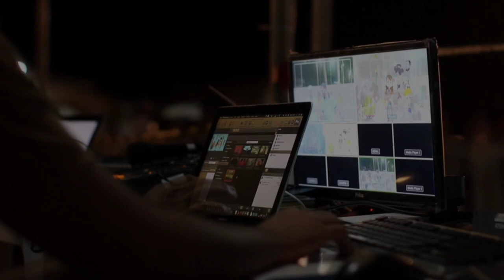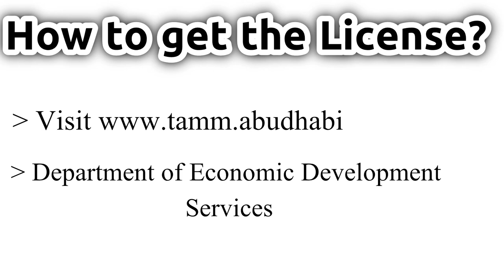UAE Govt to Impose Penalty On Unlicensed Social Media Influencers from July | DXB Updates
From July 1, social media influencers and establishments engaged in advertising and providing advertising services without a licence will be penalised, according to the Abu Dhabi Department of Economic Development (ADDED).

The penalties would amount up to Dh10,000 and may even lead to the closure of the companies.

The Department said licences can easily be obtained through the Tamm platform by accessing the 'Department of Economic Development Services' and selecting the activities they wish to engage in, including advertising services on e-platforms.

The licence fee for individuals is Dh1,250; for companies it is Dh5,000.

ADDED said foreigners from outside the country can also obtain a licence provided they have an Emirates ID card or unified number.

The decision is also applicable to government companies involved in advertising services via electronic platforms.

The department also confirmed that influencers have to obtain licence despite having permits from the National Media Council.

Currently, there are 543 licence-holders practising advertising services on electronic platforms and social media, with the number expected to increase after the decision comes into effect.

Earlier, all licensed businesses in the emirate were directed to follow guidelines related to partnerships with social media influencers. Failure to comply will expose violators to closure or fines starting from Dh3,000 and going up to Dh10,000, the Department of Economic Development said.

- Khaleej Times

Fine on Unlicensed Social Media Influencers
Heavy Fine on Unlicensed Social Media Influencers
New Update UAE
UAE news
UAE update
UAE Govt announces New Update